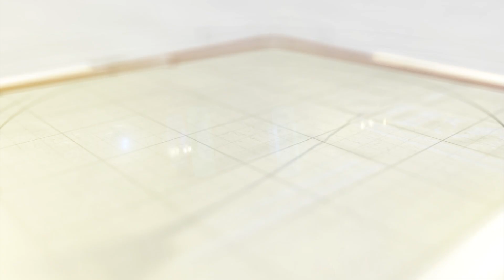કમાટીબાગ ઝૂમાં સુરતથી રીંછનું આગમન કરાયુ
વડોદરા મહાનગરપાલિકાના કમાટીબાગમાં ઝૂમાં ગત અઠવાડિયે વાઘ અને વાઘણની જોડીનું આગમન થયા બાદ પ્રવાસીઓમાં આકર્ષણ વધારવા રીંછનું આગમન થયું છે.